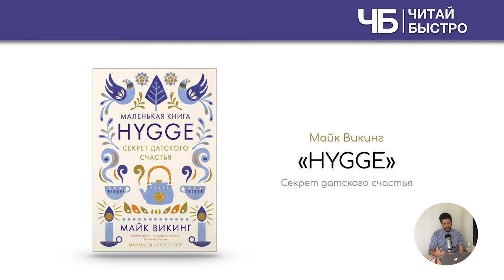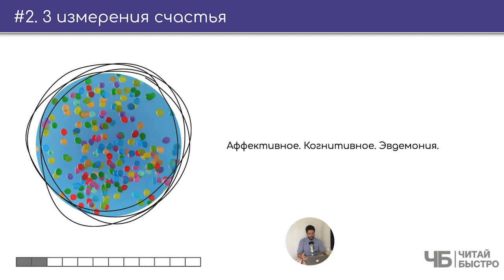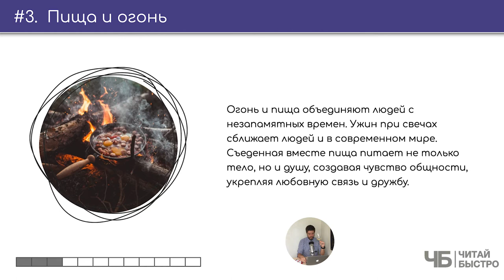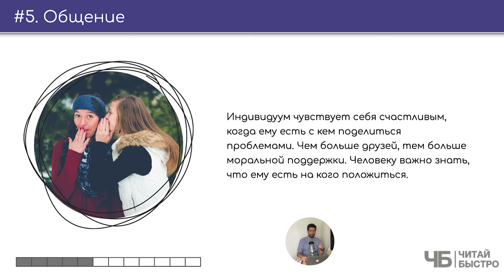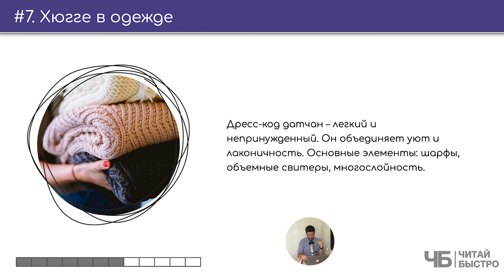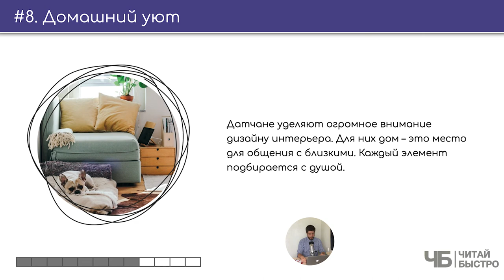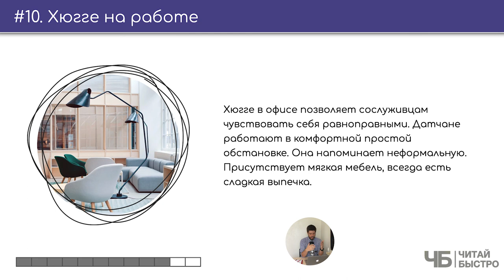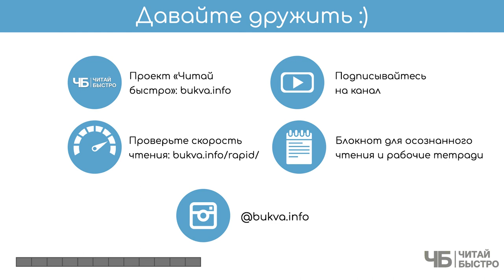«Hygge. Секрет датского счастья» | Обзор книги | Краткое содержание | Саммари книги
👋 Знаете как датчанам удается быть самыми счастливыми на Земле? А вот Майк Викинг знает... и мы уже знаем. А сейчас и вы узнаете

Вся книга в одном предложении: счастье — тонкий симбиоз визуальных, аудиальных, тактильных ощущений, которые нужно переживать в моменте.

🚨 На что обратить внимание в обзоре:

03:32 Счастье субъективно
04:46 3 измерения счастья
06:49 Пища и огонь
08:13 Социальное взаимодействие
09:27 Общение
10:32 Телесный контакт
12:10 Хюгге в одежде
13:14 Домашний уют
14:32 Присутствие в настоящем
16:15 Хюгге на работе
17:20 Три задачи из книги

💣 Попробуйте прочитать книгу «Hygge», чтоб составить свои 10 фактов и 3 задачи :).